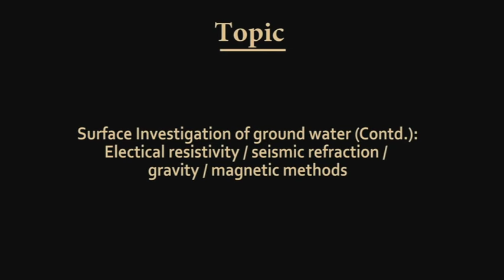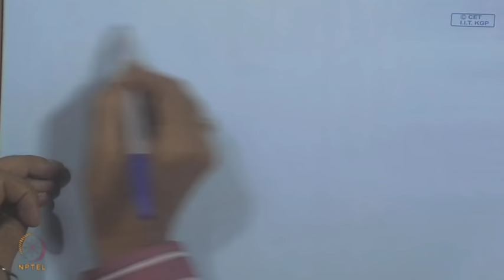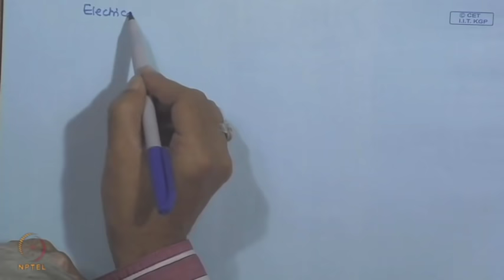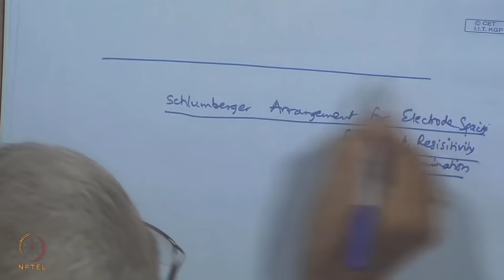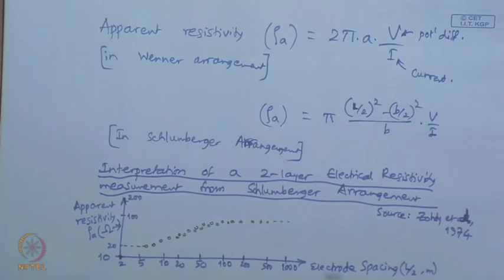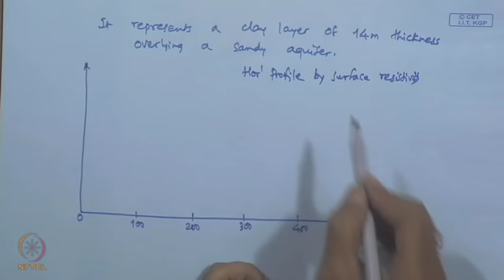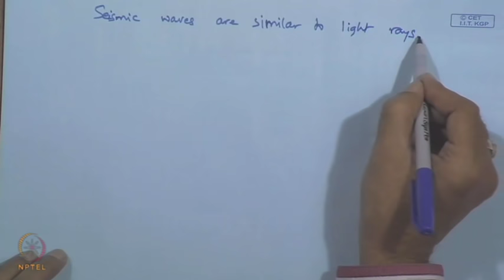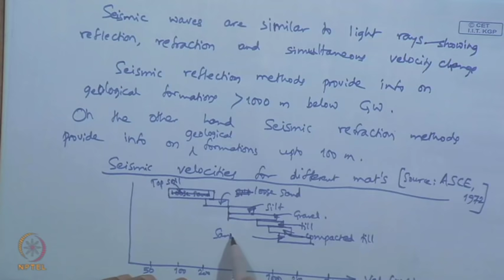Mod-01 Lec-27 Surface Investigation of ground water (Contd.):Electrical resistivity